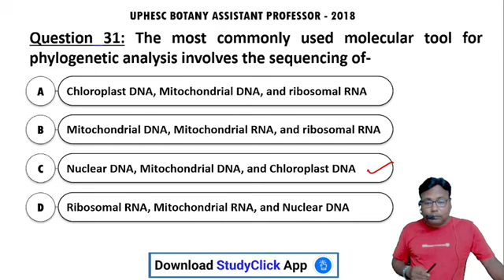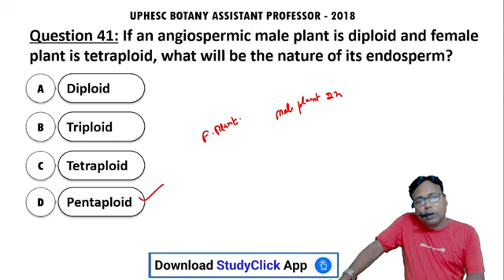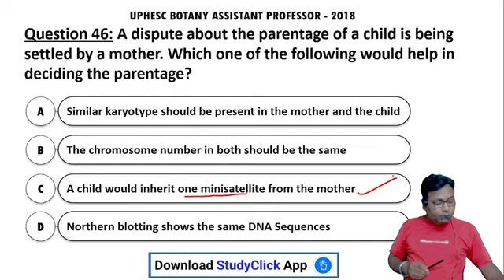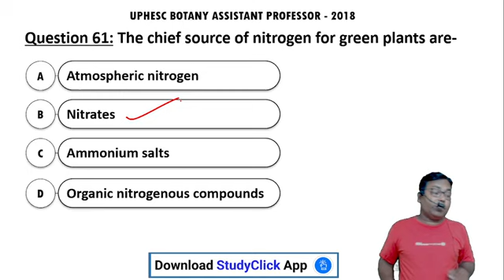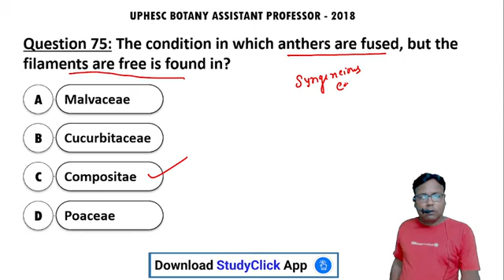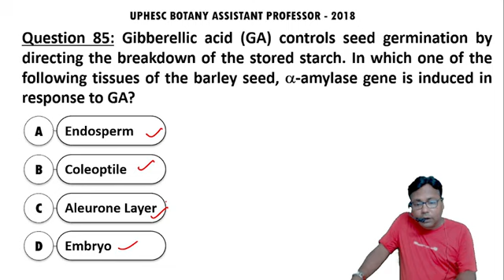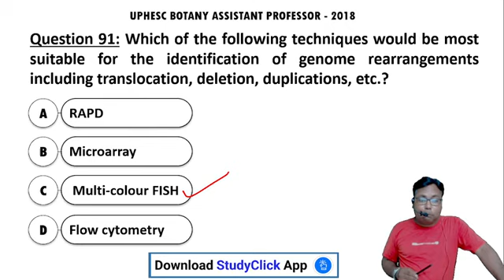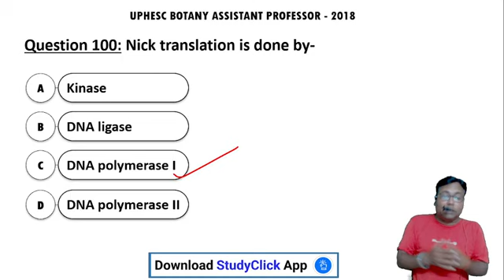UPHESC BOTANY ASSISTANT PROFESSOR 2018 PYQ Analysis | How To Crack UPHESC Botany Exam!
In this video, I have covered the 'UPHESC BOTANY ASSISTANT PROFESSOR - 2018 PYQ Analysis for the Assistant Professor Botany Exam. So make sure to check it out!

Watch this video if you're preparing for a competitive exam or want to improve your knowledge!

Also Useful for:
Biology
Botany
Zoology
NEET Exam
CUET Exam
The Common University Entrance Test (CUET)
NCERT Biology

Channel :
StudyClick Vidyapeeth : The Center for Excellence